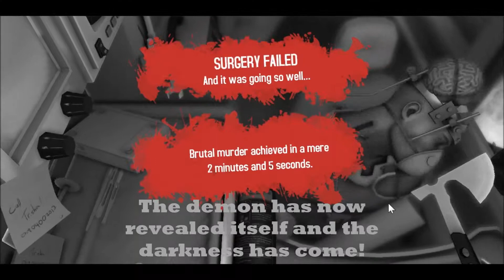How to perform an Exorcism - Surgeon Simulator